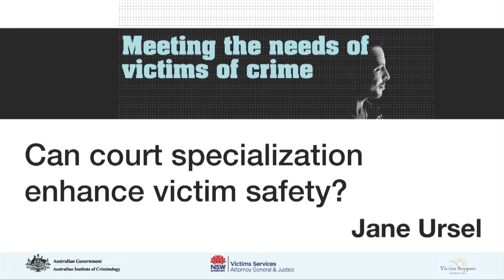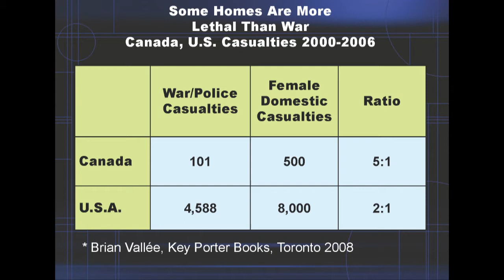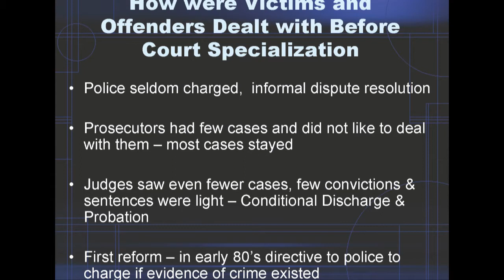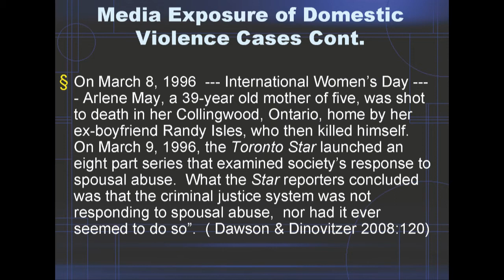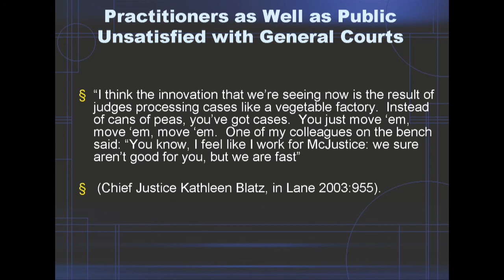Jane Ursel: Part 1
Can court specialization enhance victim safety?
Meeting the needs of victims of crime conference
18-19 May 2011